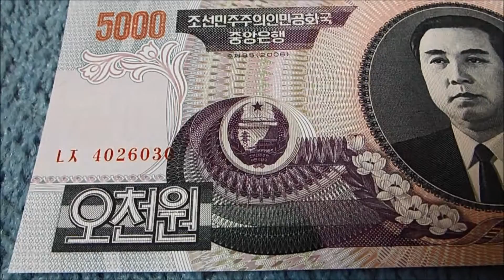North Korean Currency!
A pair of banknotes from the DPRK!